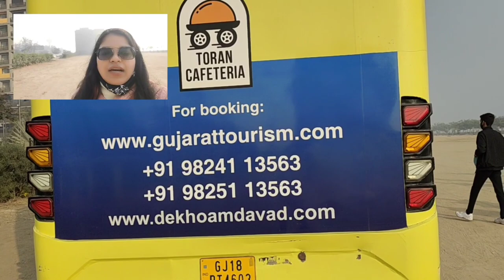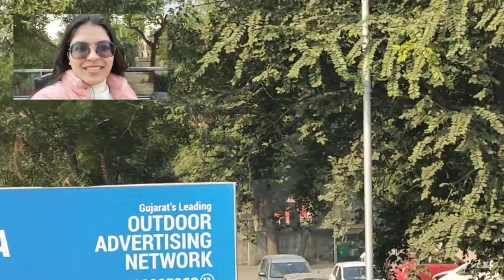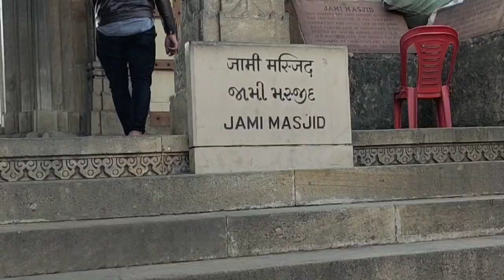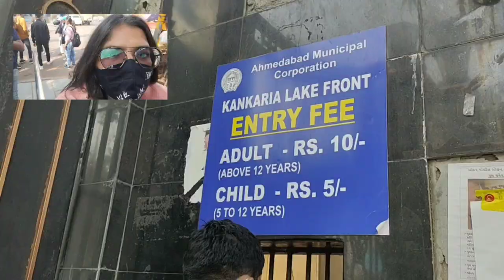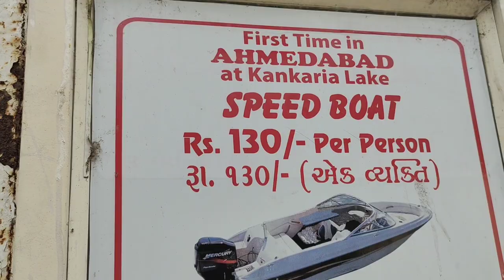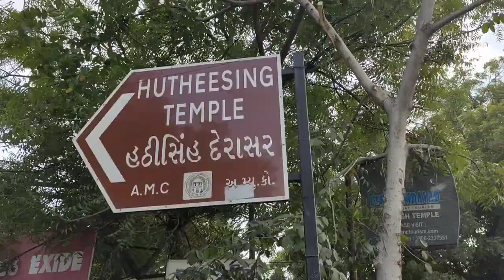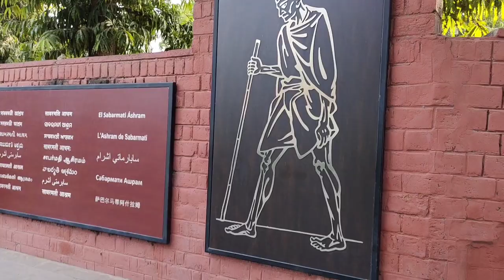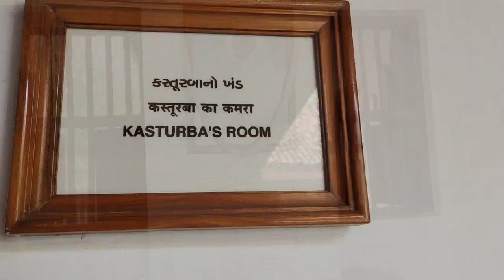Exploring Ahmedabad with Karate Team 😀| Dekho Ahmedabad🚌| Meena Pandey Vlogs #14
lots of ❤️.